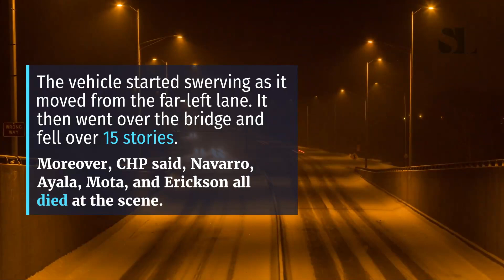Cecilia Ayala Killed in Carquinez Bridge Accident on I-80 [Crockett, CA]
Crokett, CA (June 18, 2020) – Cecilia Ayala has been identified as the fourth victim in the accident on Interstate 80 that resulted in a car veering off the Carquinez Bridge.

Contra Costa County officials identified the deceased early this week.

The two males victims were identified as Christopher Mata, from Rodeo, and Kyle Erickson, from Pittsburg.

Meanwhile, the female victims were Perla Navarro of Richmond, and Cecilia Ayala, from Hayward.

Shortly before 9:00 p.m. on Tuesday, Navarro drove an Infiniti sport utility vehicle that entered the Carquinez Bridge. Just then, the vehicle started swerving as it moved from the far-left lane.

It went out across all lanes and over the railing.

Indeed, the vehicle plunged about 15 stories. It struck a stationary freight train before it landed.

CHP officers checked the footage, yet, they are not yet sure of the reason behind the crash.

CHP officer Miguel Camarena said the two women were seating on front seats and the two men in the back.

Moreover, CHP said, Navarro, Ayala, Mota, and Erickson all died at the scene. The SUV landed on a stationary train and bumped off that into the ground.

Surprisingly, it did not hit any other vehicles on the road, even though it went across all the lanes.

The Contra Costa County Coroner’s Office conducted autopsies on all four. The final reports will not be released for several weeks.

Raising Funds for Cecilia Ayala

Meanwhile, Naliah Drake, the organizer of one of the fundraisers, wrote: “We all had the best time together. This past quarantine we all got to spend extra time together and make many memories that we will take with us in our hearts forever. None of them deserved to go so soon.”

Moreover, Krystal Jennings created a fundraiser for Ayala. She wrote that Ayala had a “soul shined so bright” and “was an incredible human being who had nothing but kindness in her heart.”

We at Sweet Lawyers would like to express our sincere condolences to the family and friends of Cecilia Ayala, and the other 3 people that died in this accident. May you find strength during this painful time.

Roadways, while scrupulously created and mapped for efficient travel, are one of the most dangerous settings.

As common of an occurrence as they are, many people do not suspect what follows in the event of a car crash.

We know that unexpected devastation like this is not easy to work through.

Sweet Lawyers is a team of expert attorneys with more than 40 years of legal expertise. In the wake of tragedy, we will help you file a case in order to obtain some semblance of justice for your loved one. Above all, we know the financial toll a loss like this brings, and we are here to alleviate that so you can grieve in peace.